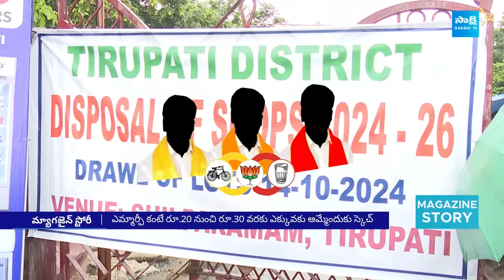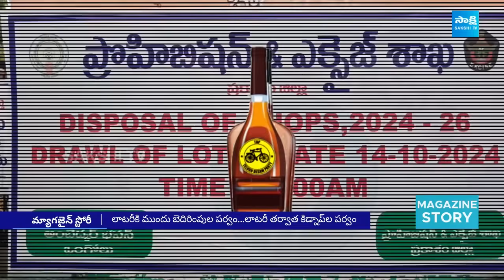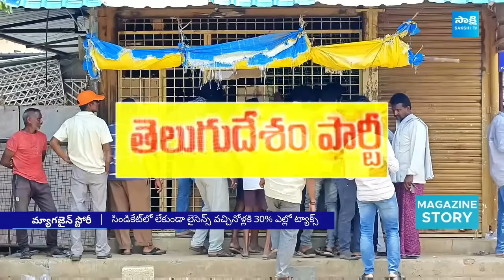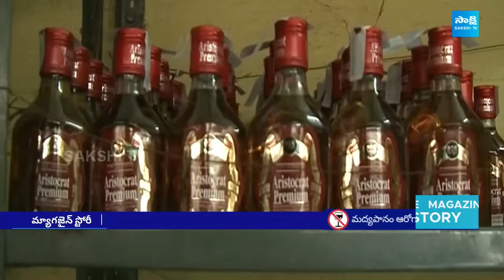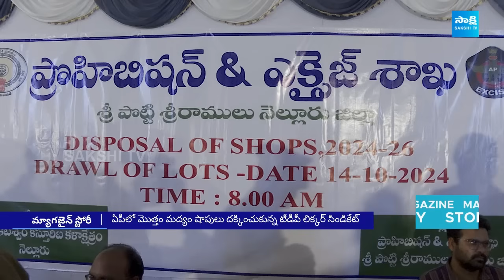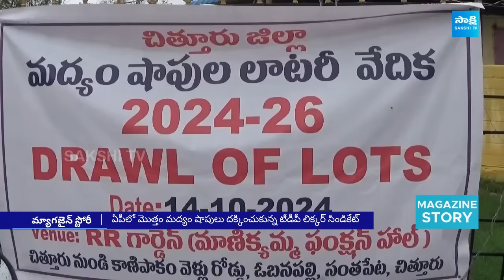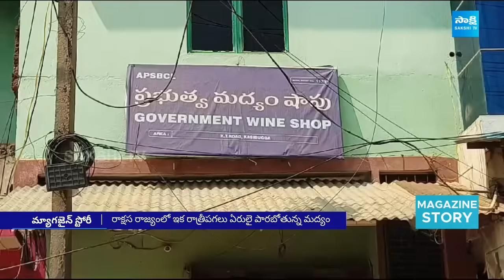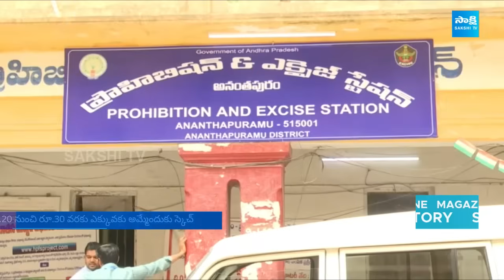Magazine Story : AP Government on Liquor Shops Tenders | కూటమి నేతలకు కిక్కే కిక్కు